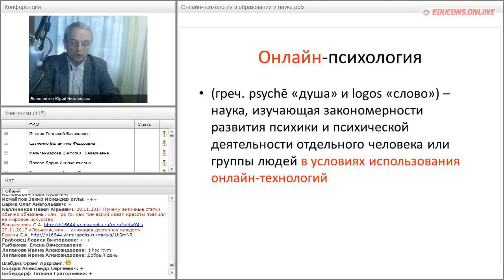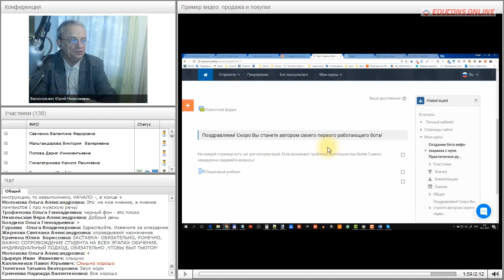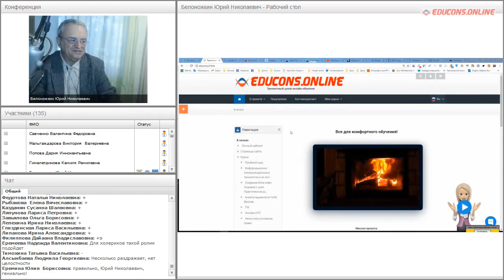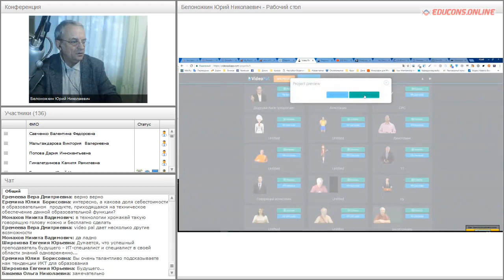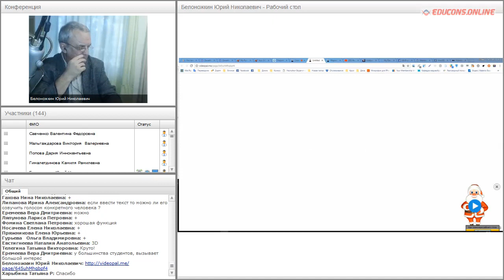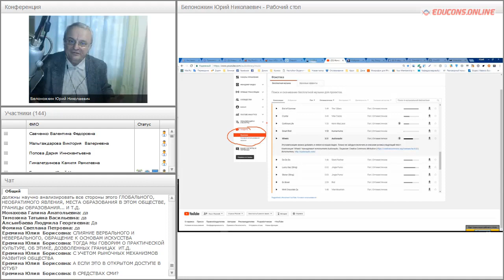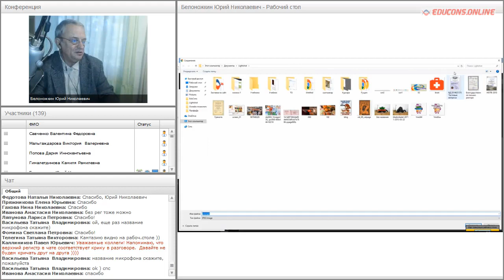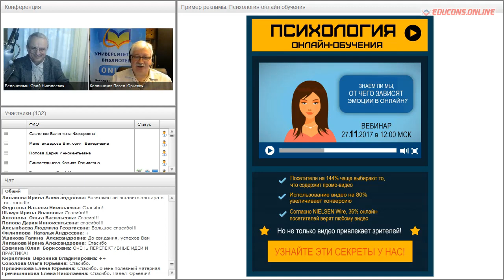Психология онлайн-обучения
Единственный автор, который поднимает вопросы психологии в онлайн-обучении с применением редких инструментов, мало известных или не известных даже среди профессионалов. Тем не менее, этот материал доступен для любого, кто интересуется повышением качества онлайн-обучения.